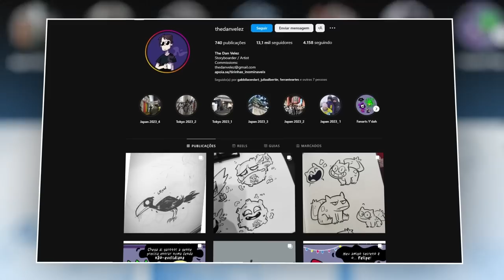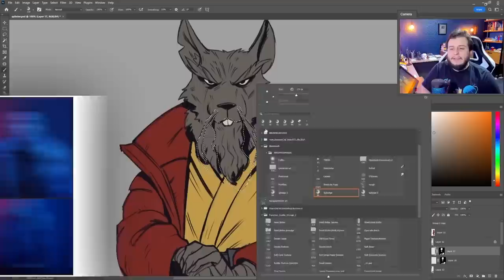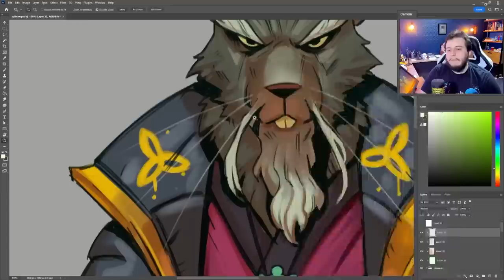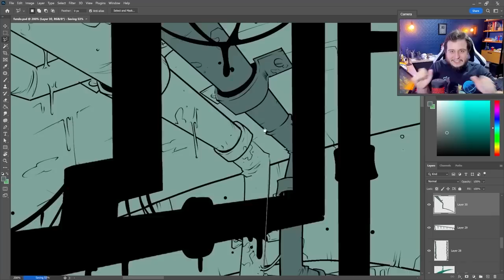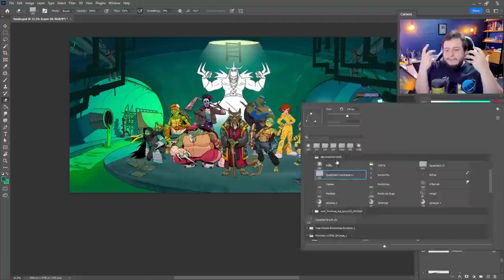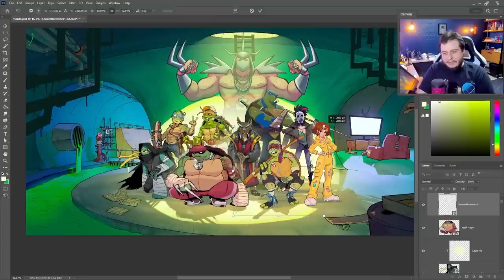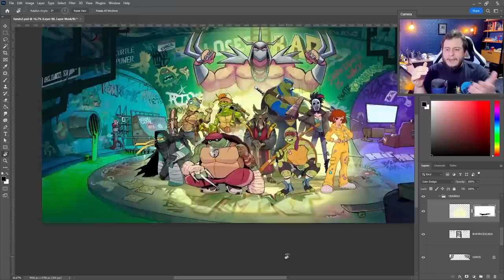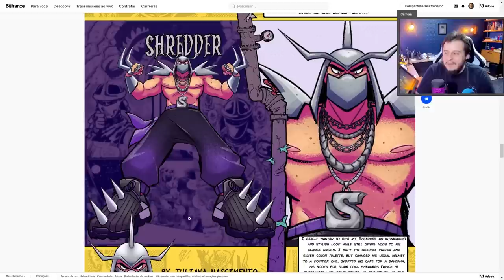DEZ artistas BRASILEIROS desenhamTARTARUGAS NINJA no próprio ESTILO!